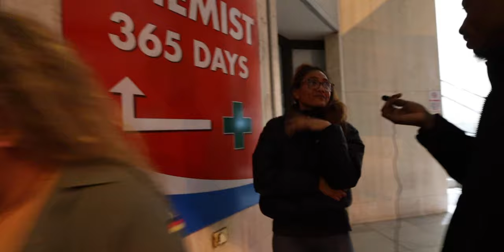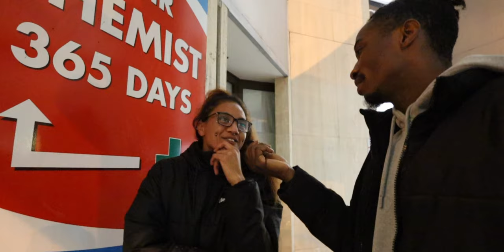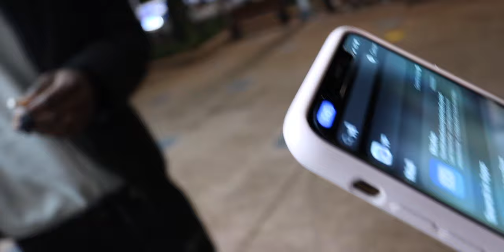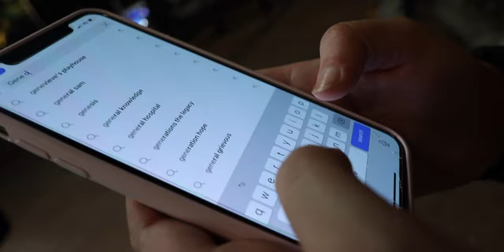What do they think of men.....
This channel is about travel vlogs, lifestyle, street interviews, and interaction. Learn, Create, Inspire. expect random videos here. thanks for being part of the family

👉🏽 ALL GEARS THAT I USE ON MY CHANNEL ⬇️
⚡️ DJI Mini 2 ~
⚡️ PHANTOM 4 PRO ~
⚡️ SONY A7SIII ~
⚡️ MacBook PRO ~
⚡️ INSTA 360 GO ~
⚡️ CANON M50 ~
⚡️ JOBY HANDYPOD ~
⚡️ JOBY Gorillapod ~
⚡️ DJI OSMO MOBILE ~
⚡️ SANDISK EXTREME 128 GB ~
⚡️ SanDisk 128G-GN4IN ~
⚡️ RODE VIDEO MIC PRO ~
⚡️ IPHONE SILICON CASE ~
⚡️ APPLE ETHERNET ADAPTOR ~
⚡️ LOWEPRO PROTACTIC LIGHT ~
⚡️ LENSE CLEANING ~
⚡️ CANON EF-S 10-18MM F/4.5-5.6 ~
⚡️ Go Pro HERO9 ~
⚡️ USB C HUB ~
⚡️ NEEWER 53-IN 1 ACTION CAMERA ACCESSORY KIT ~
⚡️ My store on eBay ~